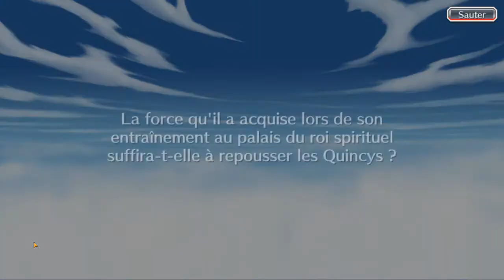[FR] La guerre sanglante de mille ans - E/T/D (Event) Bleach Brave Souls